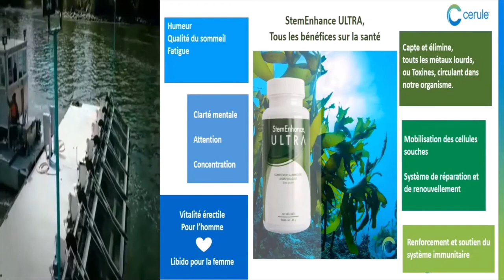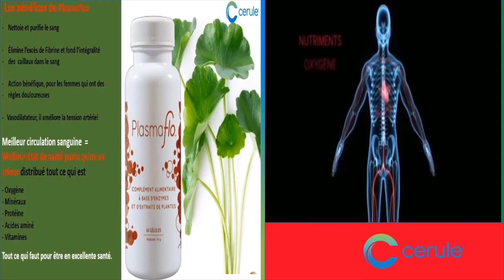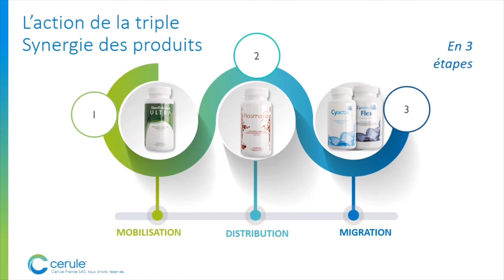Tous les bénéfices des compléments alimentaires Cerule !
Nous vivons tous la vie à 100 à l’heure. Le stress, le manque de sommeil et la pollution bousculent notre équilibre et notre bien-être. Vous souhaitez repenser la façon dont vous prenez soin de vous ? Aider votre corps à préserver son énergie vitale?

Redonnez lui le pouvoir de se régénérer naturellement et efficacement au quotidien.

Les témoignages de milliers de consommateurs sont unanimes. A court terme les produits Cerule vous aident à réduire les inconforts du quotidien et à retrouver sourire, énergie et vitalité. A long terme, vous vous donnez les moyens de vous maintenir en santé.